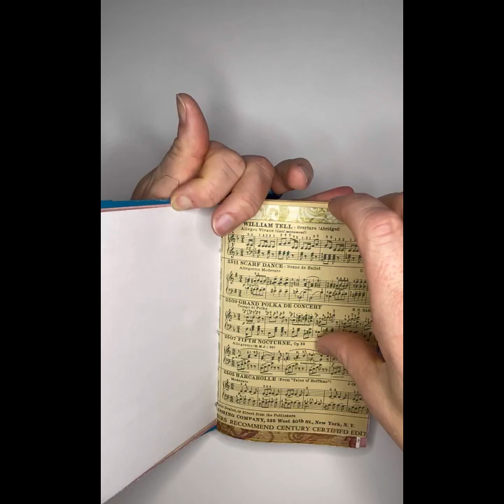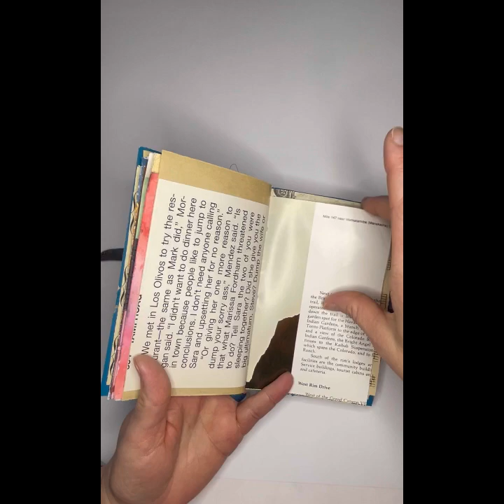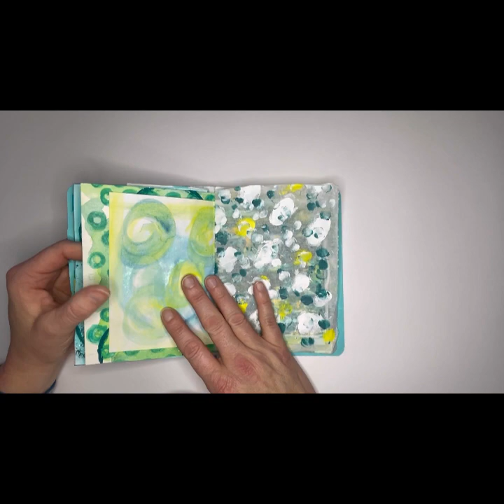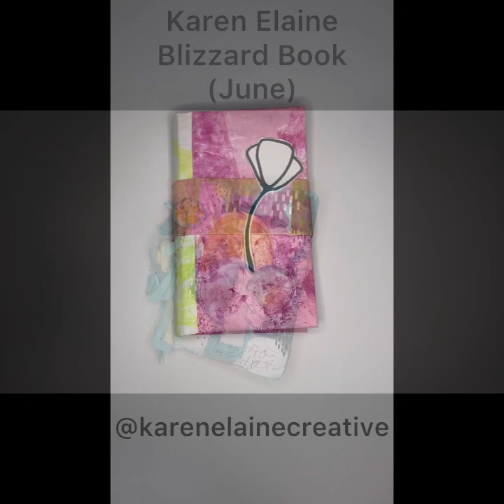Fodder School 2 YouTube Hop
Fodder School is an online mixed media course with lessons from 12 instructors.

If you missed the first half of the Hop, here’s the link to the playlist with all the videos:

Find out more about the projects we do at Fodder School in this hop or watch videos from last year’s Fodder School 1 hop:

You can join Fodder School anytime!

Fodder School 2 is over, but you can still get all 12 months of videos as soon as you enroll and work at your own pace.

Currently, Fodder School 3 is in session (Oct 2023 through Sep 2024), and each month new lessons from a different instructor will drop. This is a great option for those who wish to work in a community alongside active participants and instructors.

Musician: @iksonmusic